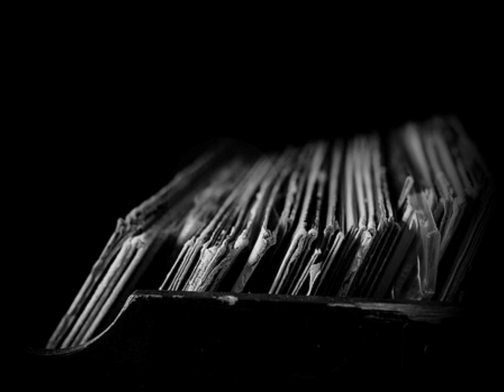Rossi B & Luca - Out Of Here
Two stone-cold dons of the scene gave away about 14 sick tracks the other week, featuring a load of unreleased old dubs, vocal mashups, grime and dubby riddims, get it . Heavy grime refix of Jimi Hendrix - All Along The Watchtower here, out to Rossi B + Luca for the old gems